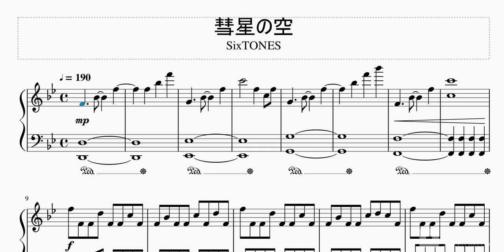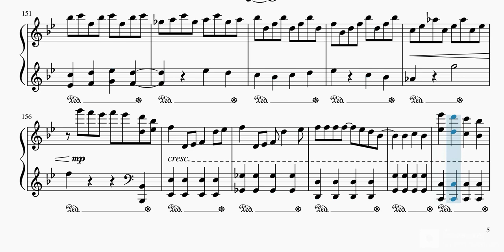【楽譜】SixTONES / 彗星の空【ピアノ】（Full ver.）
SixTONES